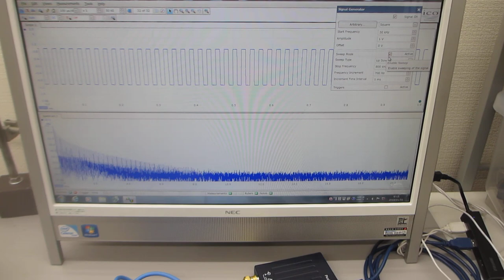超音波発振の相互作用に関する基礎実験（超音波システム研究所）